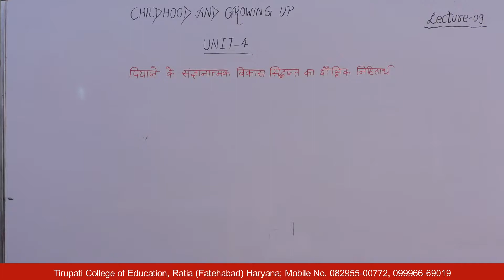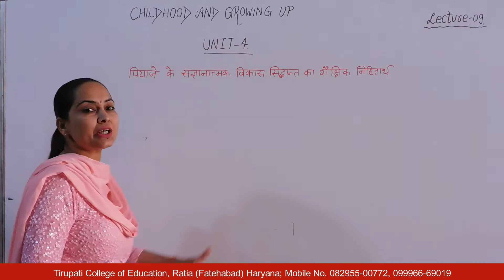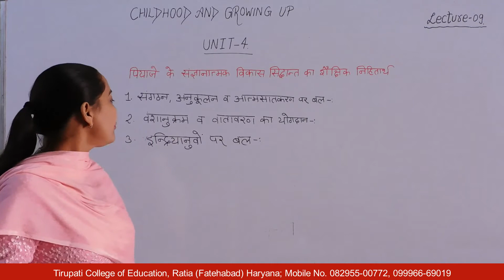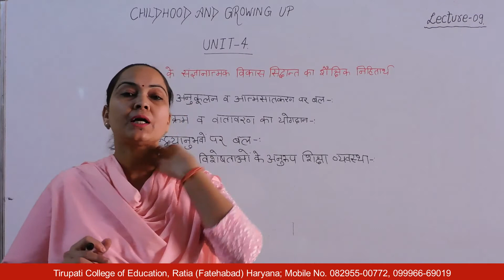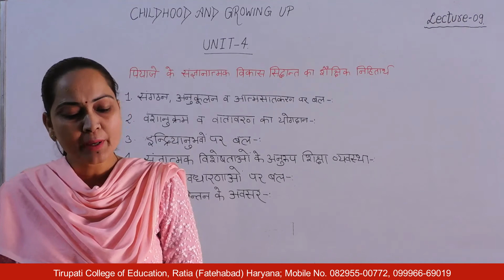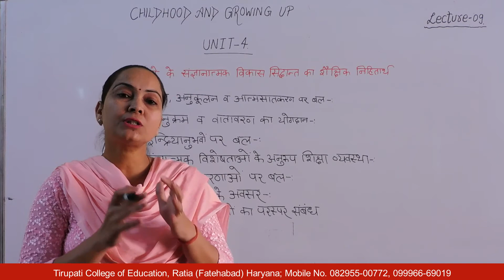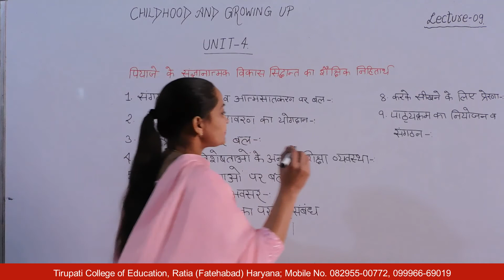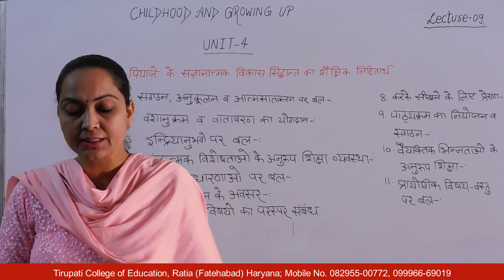Childhood and Growing Up; Unit - IV; Lecture 09 HD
Name of Course : Bachelor of Education
Class : First Year
Subject Name : Childhood and Growing Up
Unit Number : Unit - IV